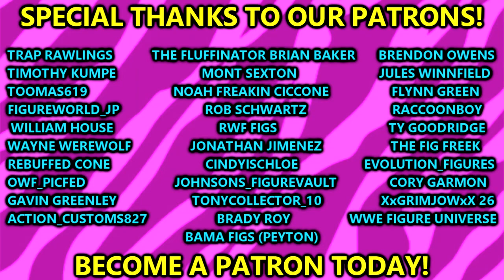What If Mattel Made This WWE Figure Line..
WWE elite greatest hits wwe figures greatest hits wwe figures legends greatest hits wwe elite top talents best of wwe figures best wwe figures worst wwe figures

AEW UNMATCHED 9 BLACKPOOL COMBAT CLUB FIGURE REVIEW! MOX YUTA CLAUDIO

AEW UNMATCHED 9 JEFF HARDY & BRYAN DANIELSON FIGURE REVIEW!

AEW Unmatched Series 9 - Set of 6 AEW Toy Wrestling Action Figures by Jazwares. This set includes: Jeff Hardy Bryan Danielson Jon Moxley Claudio Castagnoli Wheeler Yuta Toni Storm Be fearless with the long-awaited AEW line debut of Jeff Hardy in Jazwares AEW Unmatched Series 9! The Enigma flies into the ring with a focused head scan featuring a messy undercut bun hairstyle. Hardy comes wearing black cargo jeans and white boots, and his look is complete with vividly accurate tattoos. His accessories include an extra set of hands for screen-accurate signature poses and a steel chair with unique Jeff Hardy art deco! Jeff Hardy - AEW Unmatched Series 9 Toy Wrestling Action Figure by Jazwares! Step up or get stepped on with Bryan Danielson in Jazwares AEW Unmatched Series 9! The American Dragon is thrilled to go to war alongside the Blackpool Combat Club with a smiling, bearded head scan featuring an undercut top knot hairstyle. Danielson comes wearing tan athletic pants, navy blue sneakers, and a removable white fabric t-shirt! Bryan Danielson - AEW Unmatched Series 9 Toy Wrestling Action Figure by Jazwares!wwefigures, wweactionfigures, wweelites, wwepicfed, picfed, wrestlingactionfigures, wrestlingfigures, actionfigures, aew unrivaled, aew unmatched,